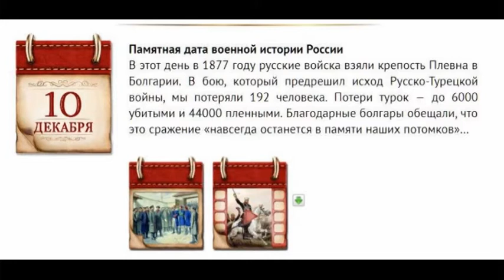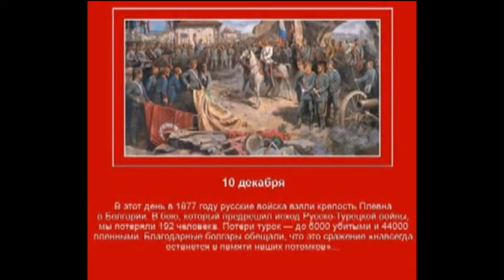ДОФ КФл_Крепость Плевна